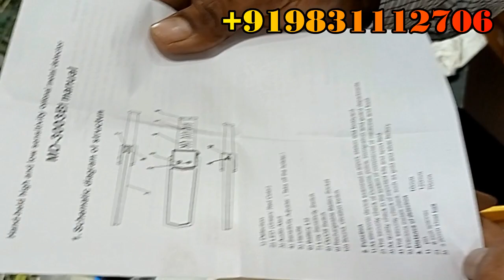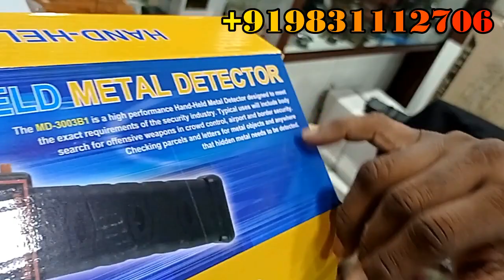USEFUL SECURITY GADGET II WHOLESALE FLAT PRICE